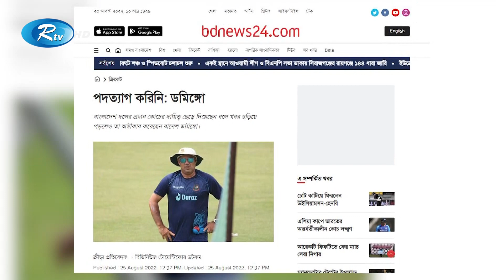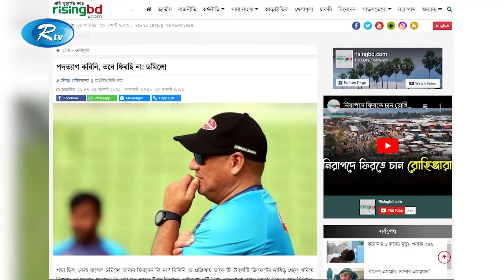রাসেল ডমিঙ্গো ইস্যুতে মুখ খুললো বিসিবি | BCB | Russell Domingo | Rtv News